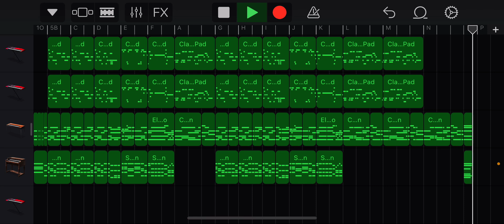paroles paroles あまい囁き